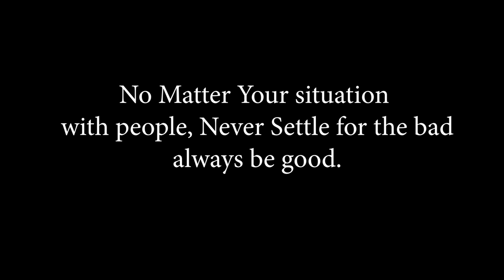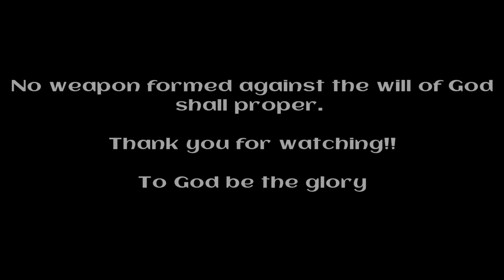NABII FAKE Full episodes